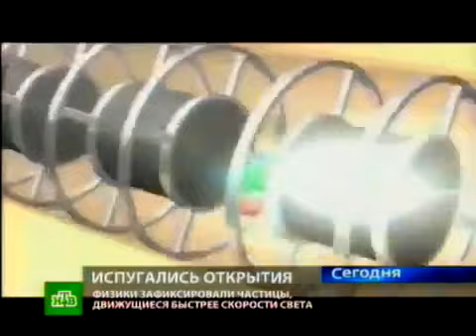Ах уж эти нейтрино! Летят быстрее скорости света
Чтобы понять результаты таких экспериментов, предлагаю прочесть книги Н. В. Левашова. Он изложил новую систему знаний и представлений о законах природы, которые необходимы не только для того, чтобы не разрушать наш дом-планету, но и для понимания каждым думающим человеком, каждым, кто хочет понять и осознать происходящее с ним самим, с людьми, окружающими его дома или на работе. Эти книги для тех, кто стремится проникнуть в тайны природы. Автору удалось создать единую теорию поля, объединить в одно целое представления о природе.
Узнайте больше:
СКАЖИ НЕТ НАГЛОМУ УНИЧТОЖЕНИЮ ОБРАЗОВАНИЯ!